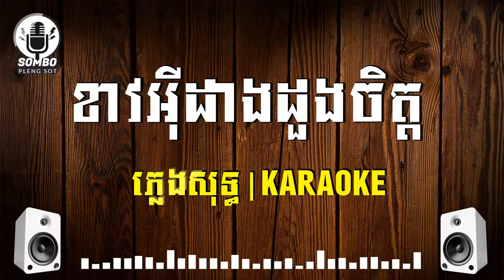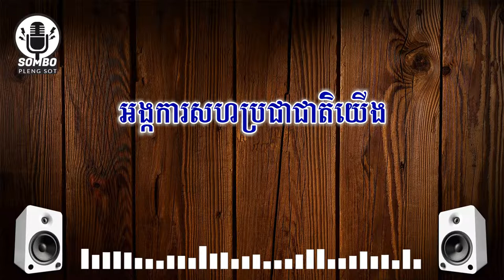ខាវអ៊ីដាដួងចិត្ត ភ្លេងសុទ្ធ | Khav Edang Doung Chet [ Khmer Karaoke ]